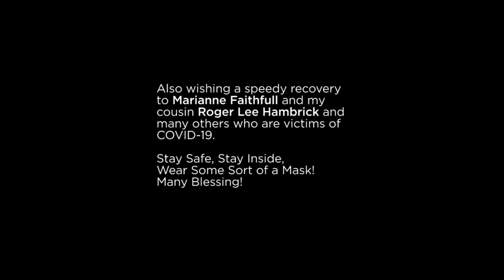Fernando Saunders "Reviens Chérie"(Come Back Love) Ft- Friedrich Paravicini-Bonn.de, Brückenforum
Nice Moment from the Past!Fernando Saunders / Friedrich Paravicini  " Reviens Chérie "(Come Back Love)
Bonn Germany, Brückenforum - FS COVID-19
I  dedicate this song " Reviens Chérie "(Come Back Love)
To, Hal Willner, Onaje Allan Gumbs, John Prine, Allan Merril, others, who were recently taken by COVID-19  It's terrible...Also wishing a speedy recovery to " Marianne Faithfull "  and my cousin " Roger Lee Hambrick " and many others who are victims COVID-19.Stay Safe, Stay Inside, Wear Some Sort of a Mask! Many Blessing!  " Reviens Chérie " (Come Back Love) written by Fernando Saunders -  Copyright Fernando Saunders.
Filmed by Nicolay Ketterer & crew (Dennis Meckler, Matthias Ross, Tobias Herzog)